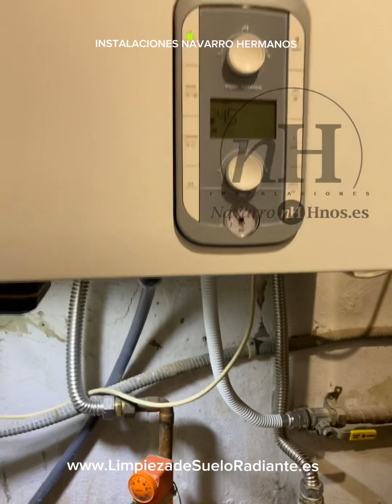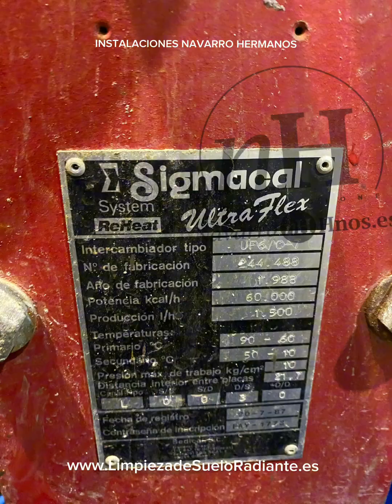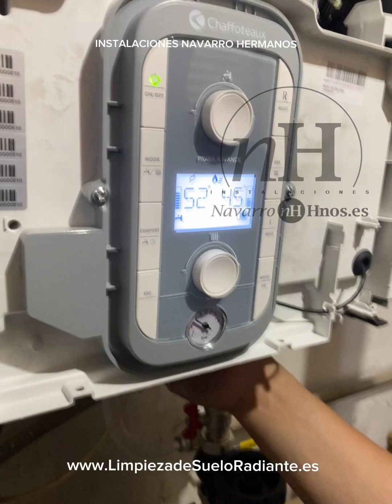Limpieza de Suelo Radiante en Valencia con